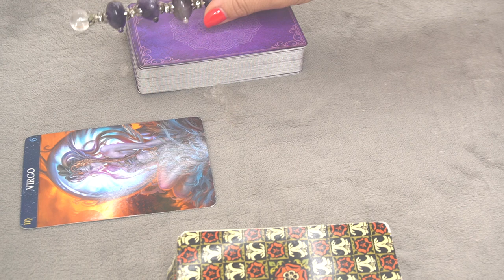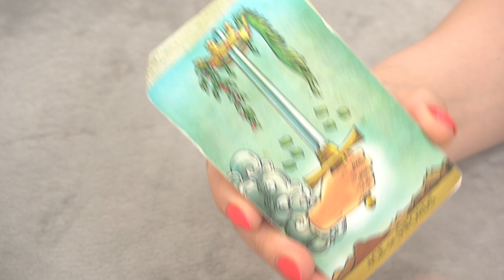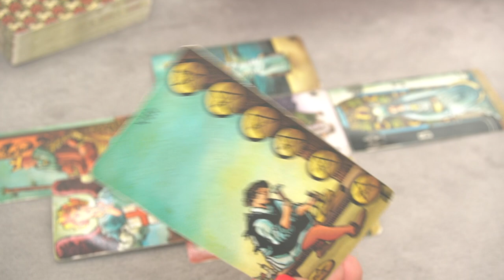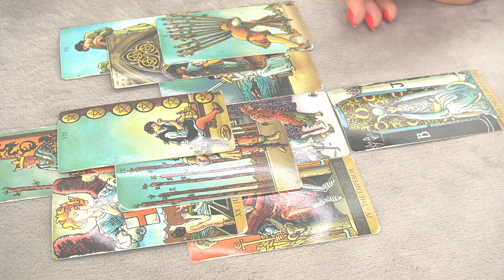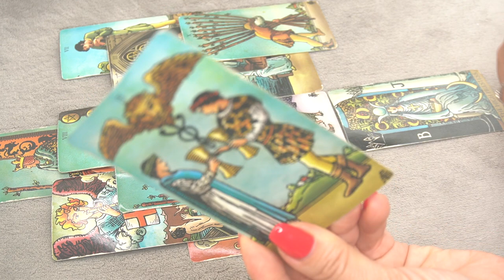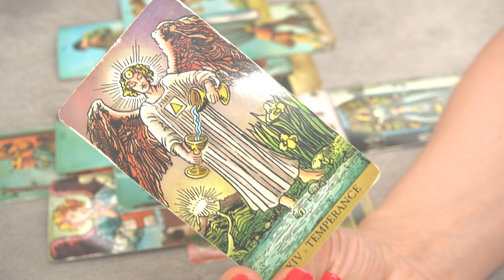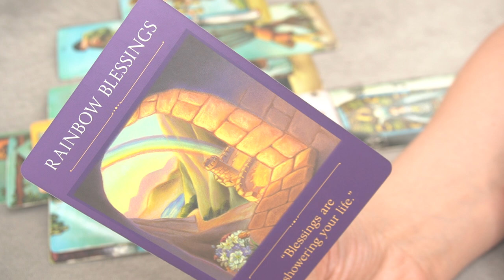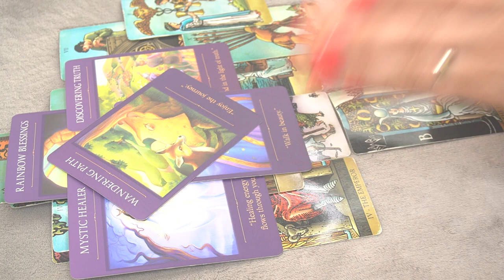VIRGO WEEKLY JUNE 1-7 * ALL 10 - AND THIS IS DONE FOR GOOD? *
GRATITUDE AND MINDFULNESS JOURNAL